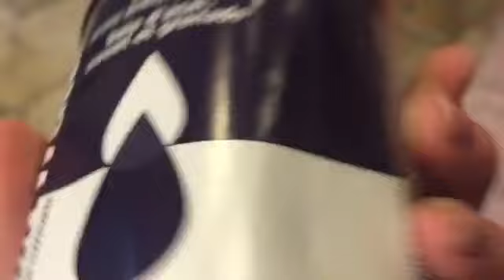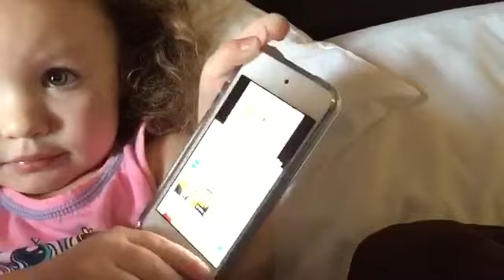Baby cousin takes over vlog👶🏼 |SimplyNina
In the vlog our baby cousin turned 3!!😧 sorry it was posted so late! Hope you still enjoy it!